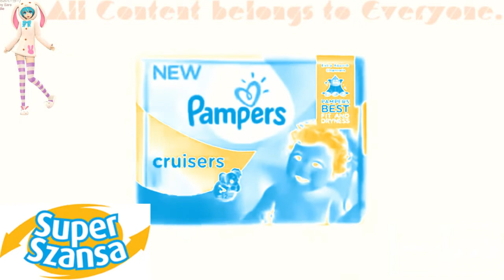(REQUESTED) Pampers Cruisers TV Commercial in Super Szansa Major